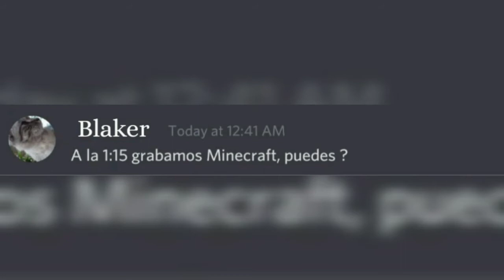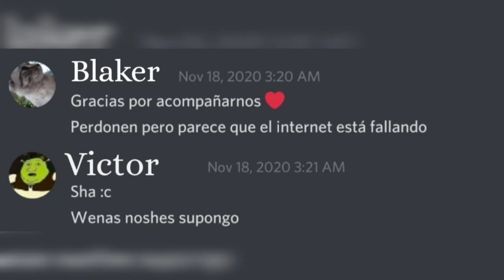Otro día en la oficina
Por favor que el copyright no se de cuenta.
(El audio utilizado en este video no son de nuestra propiedad, derechos a sus respectivos propietarios.)

Por eso los directos no salen a tiempo.